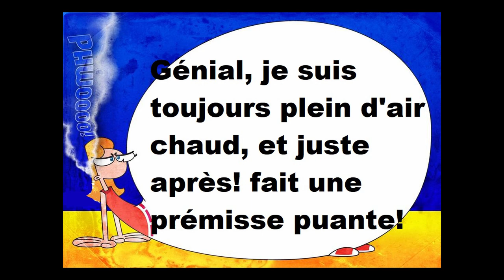La déformation de Candice FLETCHER FLYNN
Candice Flynn est la grande sœur de Phineas et la demi-sœur de Ferb. On suppose qu'elle a 15 ans durant la saison 1, mais son âge n'est pas clairement précisé. Dans l'épisode "La Comète de Kermilian" (une comète qui passe tous les 73 ans et demi dans la série), Candice dit que la prochaine fois que la comète passera elle aura 88 ans et demi (88,5 - 73,5 = 15), donc on peut supposer que Candice a 15 ans. Candice est amoureuse de Jérémy Johnson, mais sa jeune sœur, Suzie Johnson l'embête toujours quand elle est en présence de Jérémy. Candice montre un grand attachement au dessin animé «Ducky Momo» bien qu’elle ait peur que d’autres personnes le découvrent comme on peut le voir dans l’épisode 33 de la saison 2 «Les effets spéciaux». À chaque épisode, elle essaie de montrer à sa mère ce que Phinéas et Ferb construisent.